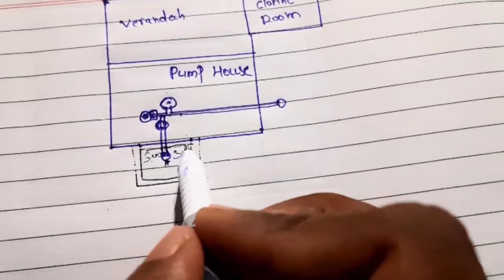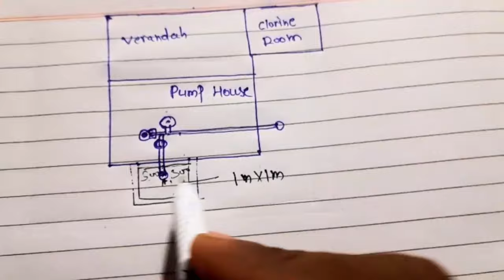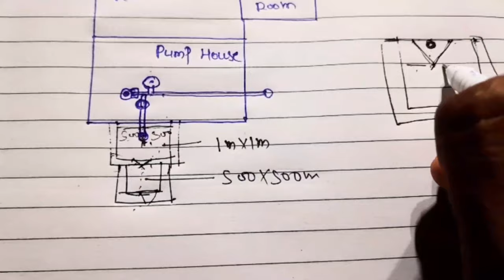Bypass chamber layout at site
how to layout bypass chamber
bypass chamber marking
jjm interview kaise nkale
jjm interview questions
jjm all knowledge
knowledge about jjm
jal jeewan mission
kya kaam hota hai jjm me
civil war jobs
jjm jobs
civil jobs opportunity